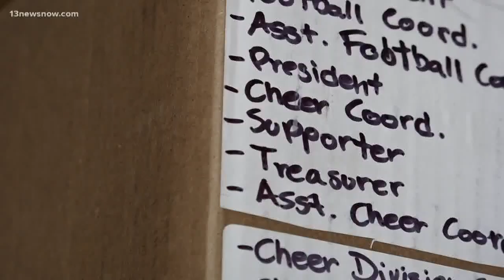Sports equipment stolen from nonprofit Hampton Roads Hokies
Members with a nonprofit, youth, athletic organization in Hampton say someone broke into their storage unit and stole thousands of dollars worth of equipment!
This allegedly happened sometime between April and Sunday.